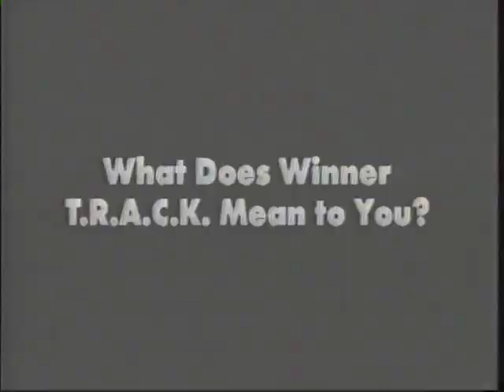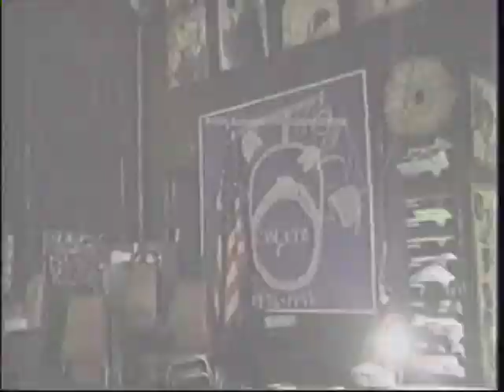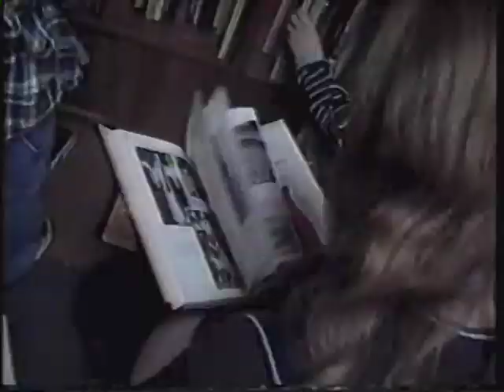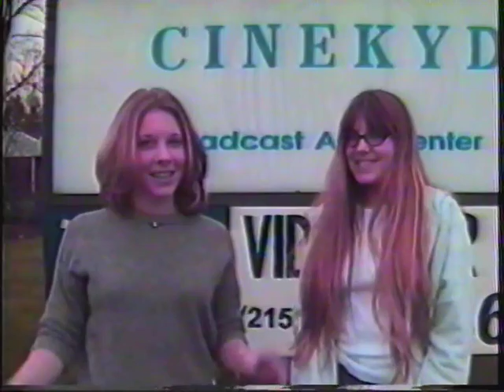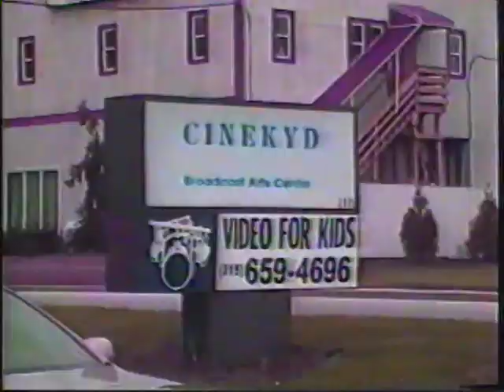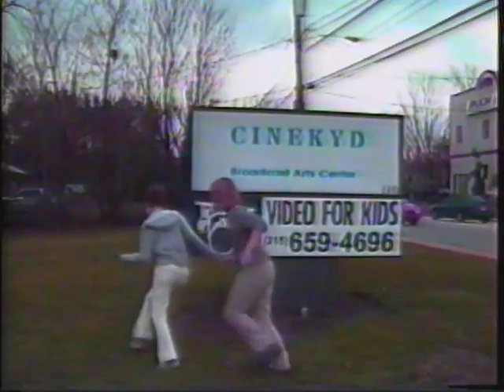"Jekyll & Hyde" Scrapbook - Winner TRACK (1999)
Making of/Behind the Scenes compilation.  Cinekyd's TRACK and TYRO programs join forces for two production-intensive days at the year's end.  Another Cinekyd re-imagining of a classic tale...Jekyll and Hyde!!  Enjoy!

God bless.

And please...